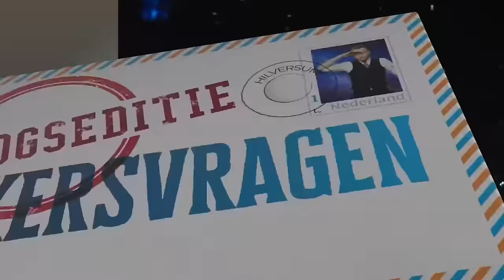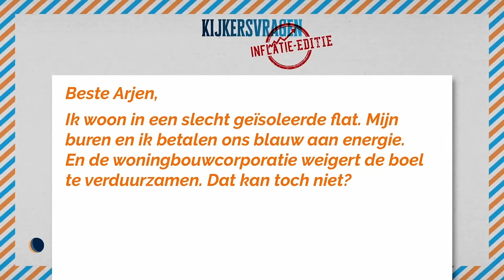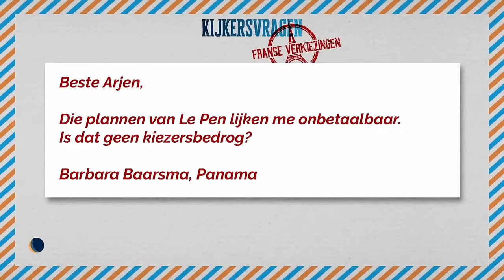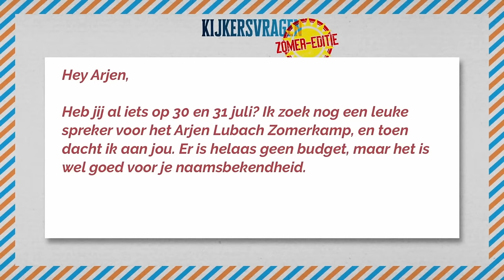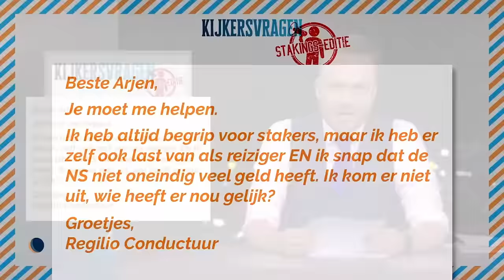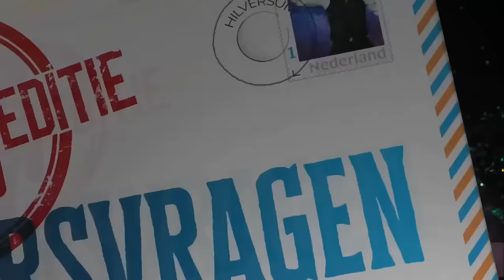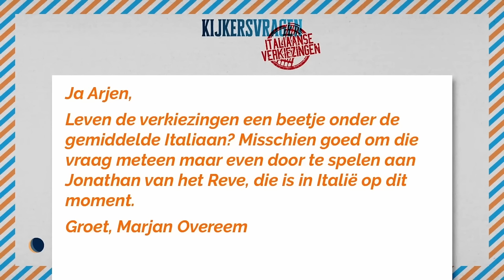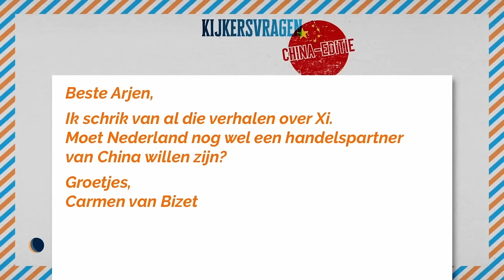Jonathan van het Reve compilatie